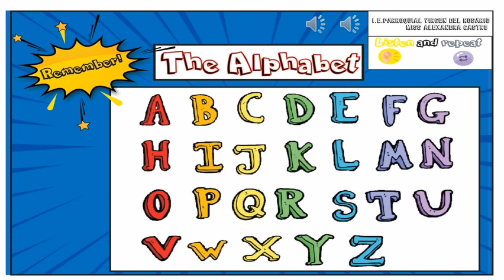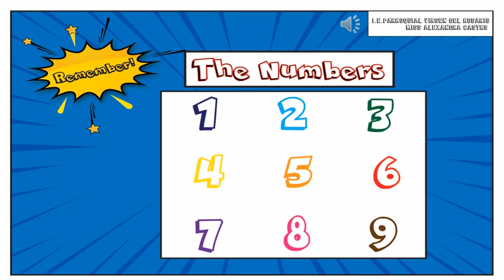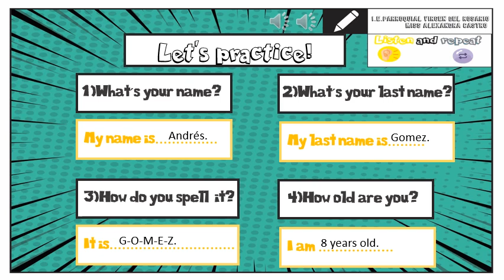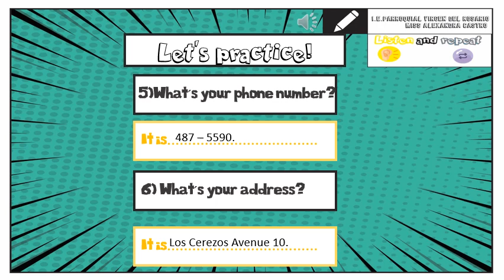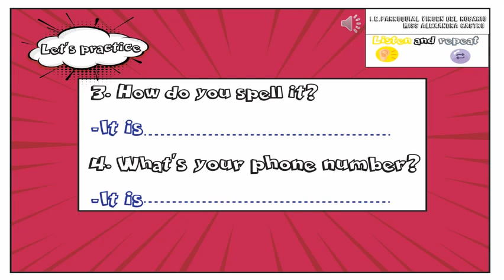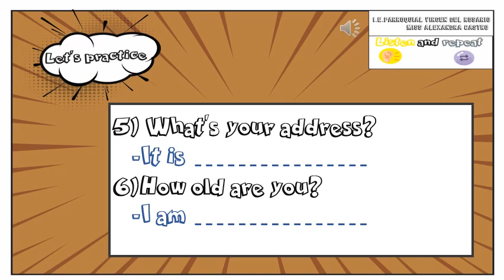LESSON: PERSONAL INFORMATION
Hi Kids!
In this video, you will learn about how to answer and how to respond with your personal information.